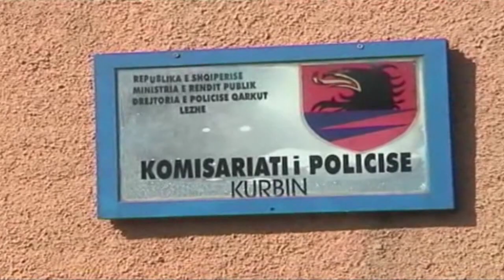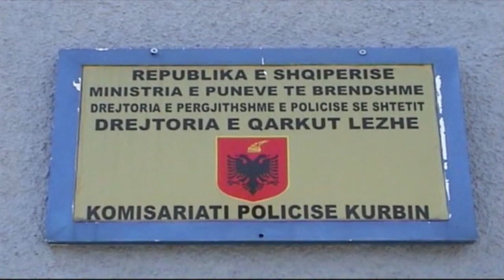A1 Report - Pranga gjyqtares dhe avokatit kapen duke marrë 200 mijë lekë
LEZHE - Morën 200 mijë lek për të zgjidhur një proces civil në favor të një qytetari në Lezhe, arrestohen gjyqtarja Parashqevi Ademi dhe avokati Gjovalin Prendi.

Arrestimi i gjyqtares dhe avokatit është bërë nga strukturat e Drejtorisë së Përgjithshme të Policisë dhe njësia e Krimit Ekonomik të cilat prej 1 jave mbanin nën vëzhgim avokatin dhe gjyqtaren pas kallëzimit të depozituar nga qytetari që i ishin kërkuar paratë.

Ky është rasti i dytë i arrestimit të togave të zeza në më pak se 10 ditë, ku më parë u prangos për korrupsion pasiv gjyqtari i Sarandës Rasim Doda i cili sipas akuzës kish kërkuar 80 mijë euro në këmbim të një vendimi civil.

Pas arrestimit Ademi dhe Prendi janë nisur drejt Tiranës, ndërsa pritet që brenda 48 orëve Këshilli i Lartë i Drejtësisë të mblidhet për të dhënë autorizimin e prokurorisë per te vazhduar procedimin penal për korrupsion ndaj gjyqtares.

Ademi u prangos në kushtet e flagrancës në qytetin e Lezhes ku sipas policisë në cilësinë e provës materiale u sekuestruan dhe 200 mijë lekët, ndërsa pritet që ajo të dalë para Gjykatës së Krimeve të Rënda për t'u njohur me akuzën dhe masën e sigurisë ndaj saj ditën e shtunë.